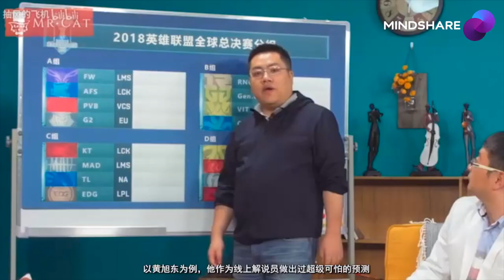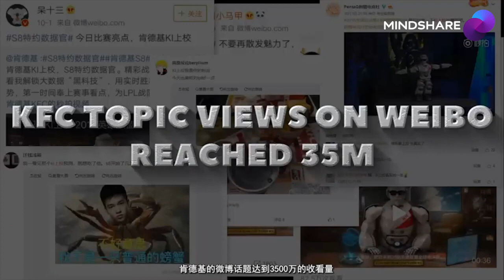KFC – Colonel AI Case-Study (2019)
Agency: Mindshare China

KFC China and Mindshare China partnered with data company PentaQ to develop KFC's personal AI that could make accurate League of Legends predictions in real-time.